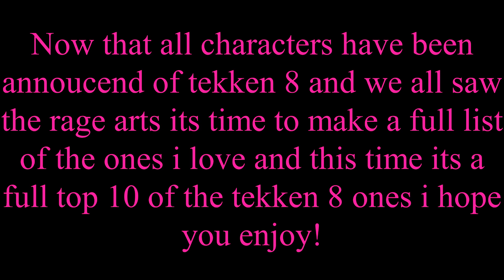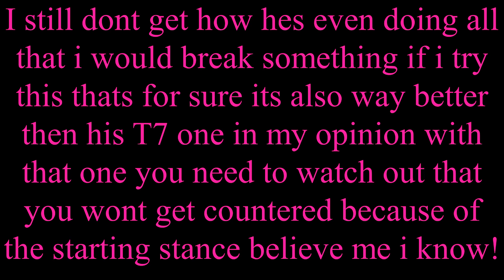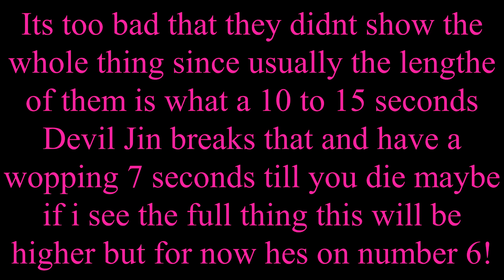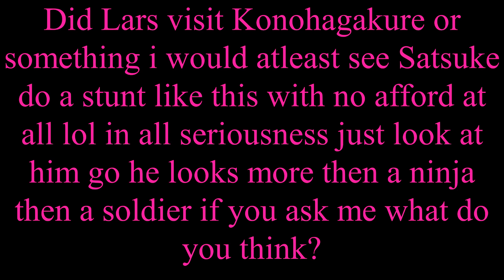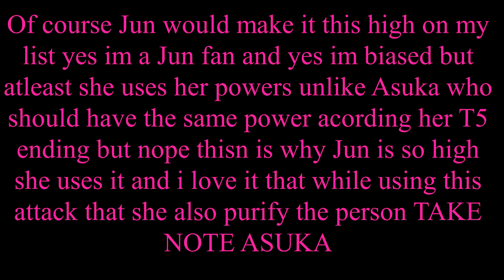My Top 10 Favorite Tekken 8 Rage arts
hey there guys here Angelic soul with this time a countdown for you guys thats not a soundtrack one although i do have TTT2 and T7 already on my cellphone so dont worry about that for now lets dive into the rage arts of tekken 8 shell we

The music is TTT2 Moonlit Wilderness composed by Akitaka Tohyama, Nobuyoshi Sano, Keiichi Okabe, Rio Hamamoto, Taku Inoue, and Go Shiina.